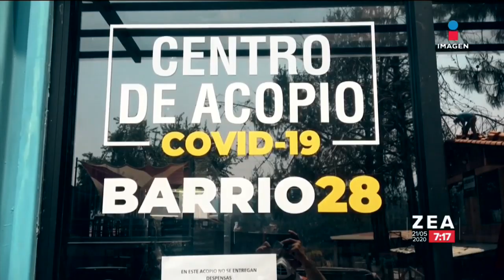¡Reparten despensas en el Edomex para ayudar a desempleados por la pandemia! | Paco Zea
Asociaciones civiles en el Edomex ofrecen despensas a personas desempleadas por la pandemia.